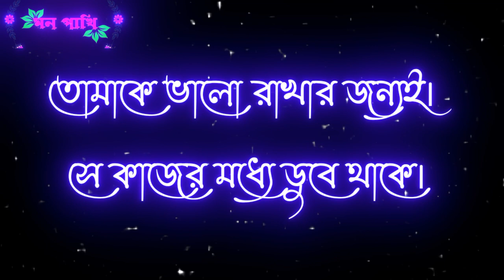যেসব মেয়ে বিয়ের পর অন্য ছেলেদের সঙ্গে টাইম পাস করে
15 second sad status video,
2022 sad status video,
2021 sad status video,
whatsapp status video 30 seconds se jyada kaise lagaye,
whatsapp status video 30 second love song telugu,
whatsapp status video 3d,